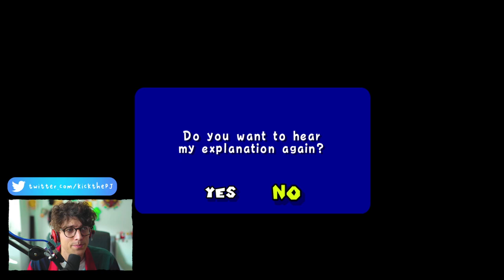Super Mario Sunshine - Part 1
kickthePJ Highlight from 21/09/2020

Original Stream:
sunshine funshine. let's go! │ 21/09/2020